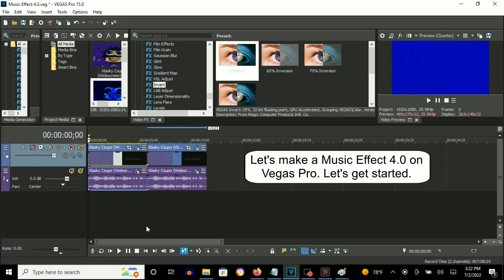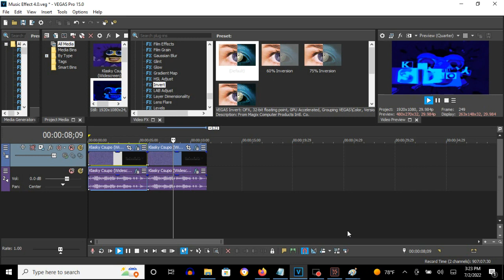How To Make Music Effect 4.0 On Vegas Pro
How To Make Music Effect 4.0:

(VideoFX)

First Way:

1st: Gradient Map - Music Effect 4.0

0; R:   0, G:   0, B:   0, A: 255
1; R:   0, G:   0, B: 255, A: 255
2; R:   0, G: 255, B: 255, A: 255

Second Way:

1st: Gradient Map - Chord

0; R: 255, G: 255, B: 255, A: 255
1; R:   0, G:   0, B: 255, A: 255
2; R:   0, G: 255, B: 255, A: 255

2nd: HSL Adjust - Invert Color

3rd: Invert - (Default) or 100% Inversion

(AudioFX)

1st: Orange Vocoder - DEFAULT

Sounds like Orange Effect and Daniel Louie Major.

Effect by Megan Woodmansee

Klasky Csupo Music Effect 4.0
21,153 views

Klasky Csupo Effects 3 in Music Effect 4.0
6,639 views